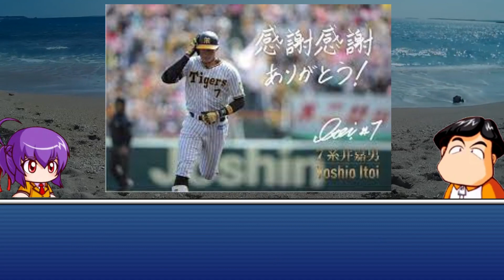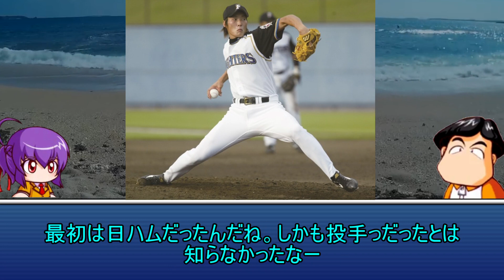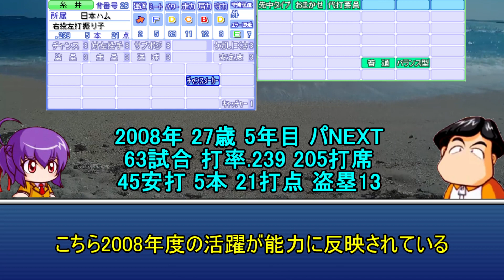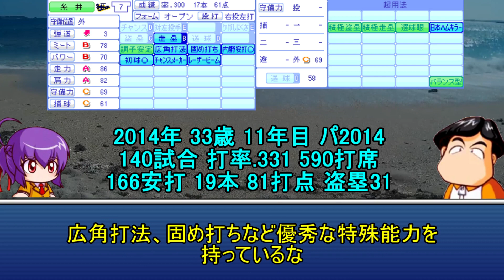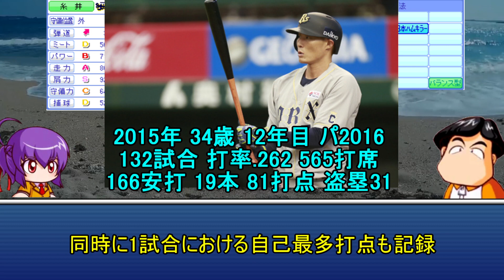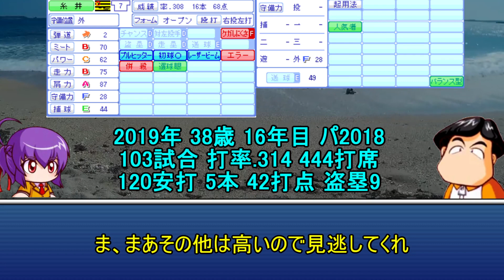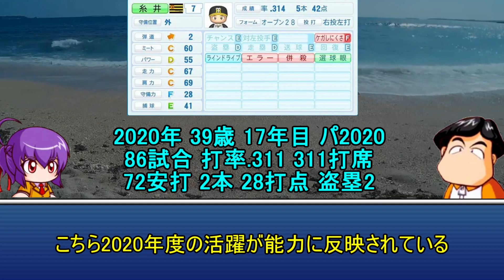【プロ野球解説】i糸井嘉男のパワプロ能力査定の歴史。その年に何があったのか？能力と現実を比較して解説。天然の天才。【ゆっくり解説】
6:13パワプロの査定